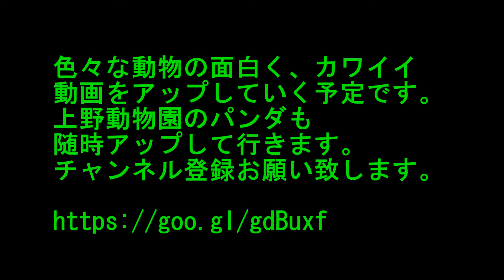【オモカワ】逆立ちシャンシャン～最後はサービスショット！！～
リーリー父ちゃんとシンシン母ちゃんは食事中。シャンシャンはシンシンの後方で逆立ち。顔が見えないまま終わると思ったら、サービスショットが。。。

関連動画
【超カワ】シャンシャン一家の食事タイムWithハンモックのシャンシャン